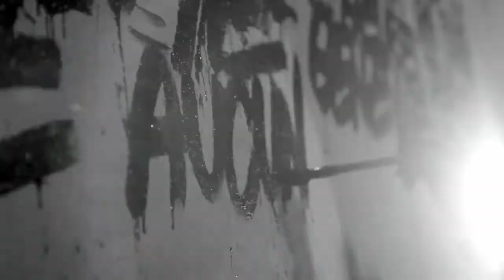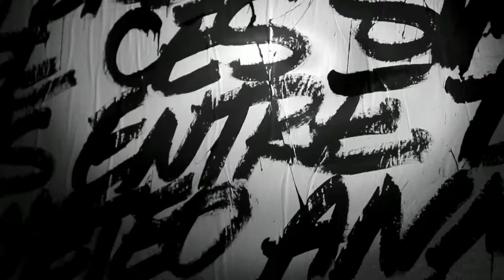[Art video] JonOne tribute to Abbé Pierre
Hommage à l'Abbé Pierre par JonOne et BDDP Unlimited